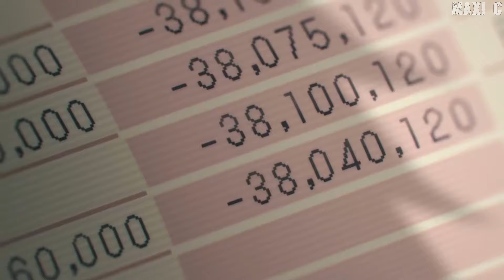Muestra de la voz Denji en Español Latino Cap 1 | Chainsawman | Doblaje Latino | 1080p HD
Pueden ver Chainsawman subtitulado o con su doblaje en Crunchyroll.